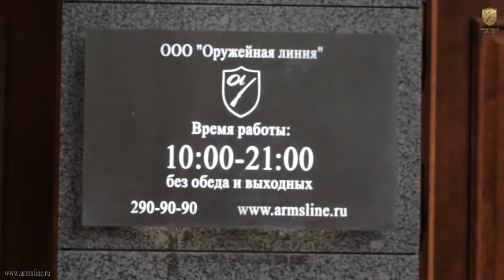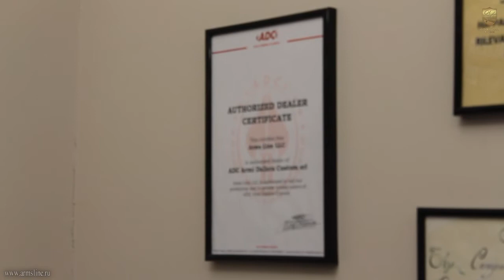Обзор ADC Tactical Sport (ADC Competition)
Видеообзор карабина ADC Tactical Sport (ADC Competition), созданного специально для практической стрельбы.